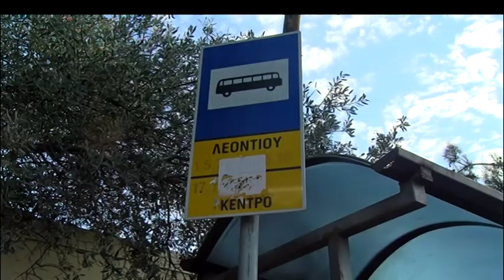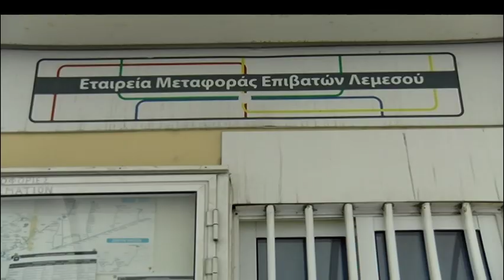ΤΑΛΑΙΠΩΡΙΑ ΧΙΛΙΑΔΩΝ ΕΠΙΒΑΤΩΝ ΚΑΙ ΜΑΘΗΤΩΝ ΣΕ ΛΕΜΕΣΟ - ΣΥΜΦΩΝΙΑ ΕΠΕΤΕΥΧΘΗ ΣΤΗ ΛΑΡΝΑΚΑ